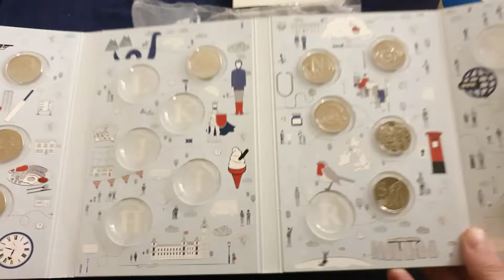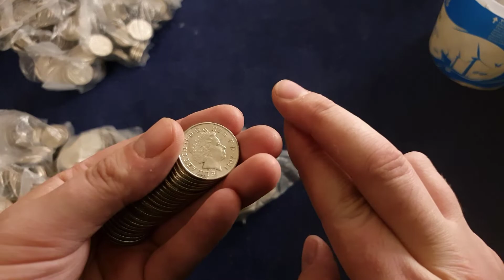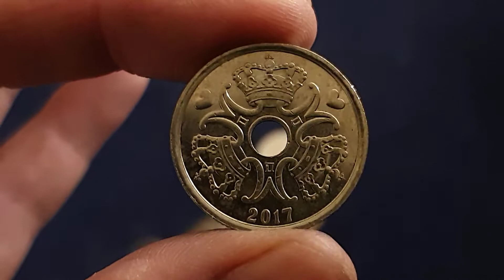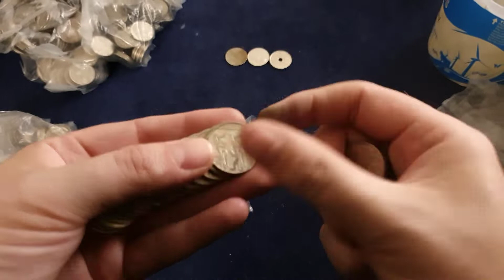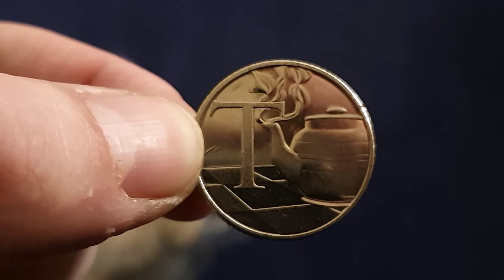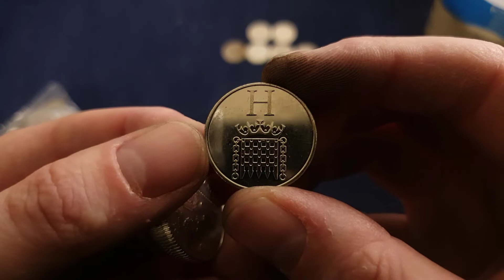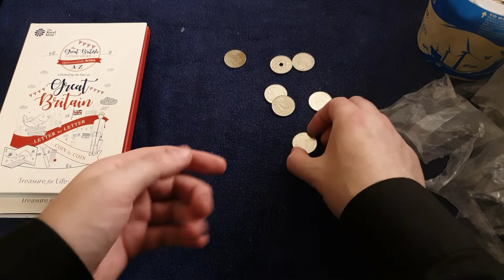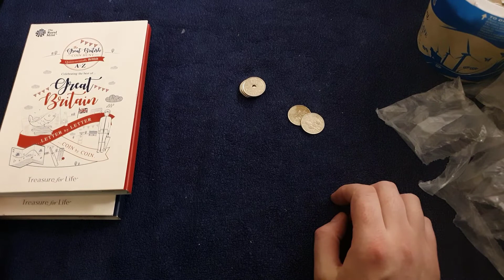A-Z 10p Coin hunt - A good mixture of finds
Another 10p coin hunt from a £100 bag fresh from the bank.

Looking for A-Z alphabet and territory 10p's .

Caledonian Coins
Perth
PH2 1JH